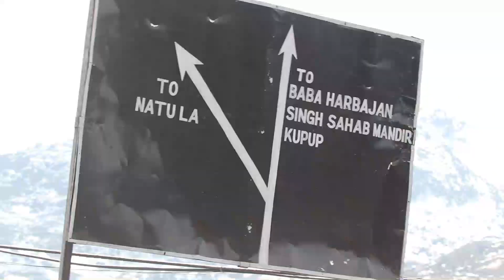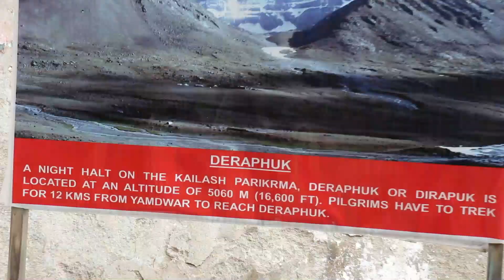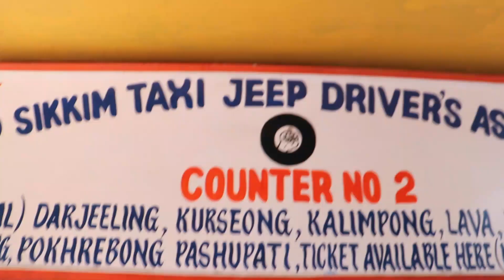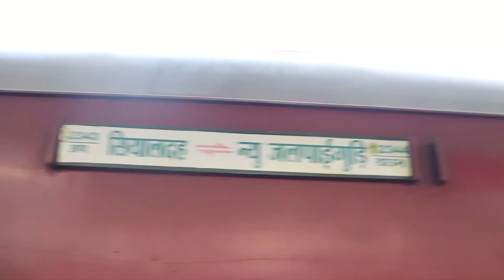Sikkim Tourism video , India | Things To Do In Sikkim | GANGTOK, SIKKIM TRAVEL VLOG 3 | East Sikkim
Oxygen Can

Sikkm Gangtok,
places to visit in Sikkim,
How to plan Sikkim tour,
Sikkim tour for foreigners,
Sikkim Tourism video,
Gangtok tourism video,
Sikkim places to visit,
Travelling through North East India,
Gangtok Tourism video,
Gangtok places to visit,
Gangtok sikkim travel,
sikkim,
sikkim travel,
things to do in sikkim,
places to see in sikkim,
sikkim sightseeing,
best places to visit in sikkim,
best things to do in sikkim,
sikkim itinerary,
how to reach sikkim,
sikkim gangtok,
sikkim culture,
sikkim homestay,
sikkim trekking,
trekking in sikkim,
Gangtok,
Gangtok vlog,
Sikkim vlog,
Gangtok Sikkim,
things to do in gangtok,
gangtok guide,
sikkim gangton,
ganeshtok,
MG marg,
sikkim travel,
sikkim tourism,
Places to visit in Gangtok,
Places in Gangtok,
Gangtok places,
sikkim drone,
gangtok cable car,
sikkim tourist places,
sightseeing in gangtok,
offbeat things to do in gangtok,
East Sikkim,
nathula,
baba mandir,
Baba Harbhajan Singh Mandir,
Changu Lake,
Tsomgo Lake